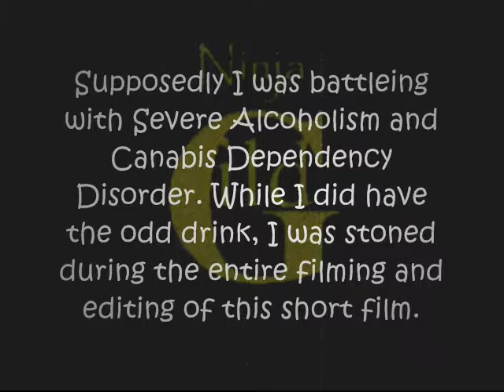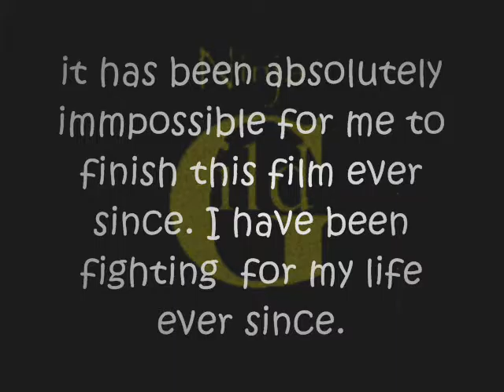Mish'n One - (1 of 10) - Introduction